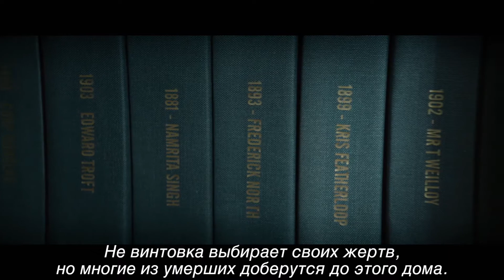Фичер. История женщины в чёрном ВИНЧЕСТЕР ДОМ, КОТОРЫЙ ПОСТРОИЛИ ПРИЗРАКИ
Сюжет фильма основан на реальных событиях, произошедших в конце 19 века. В центре истории - состоятельная вдова Сара Винчестер. Она убеждена в том, что ее преследуют души людей, убитых из знаменитого оружия, изобретенного отцом ее покойного супруга, - винтовки Винчестер. После внезапной смерти мужа и дочери, женщина решает построить огромное поместье, чтобы запереть в нем злых духов, которые, по словам медиума, придут за ней, если она прекратит строительство.

Когда же в дом попадает психиатр из Сан-Франциско, намеренный проверить психическое здоровье Сары, он вдруг начинает подозревать, что ее навязчивая идея не так уж беспочвенна…